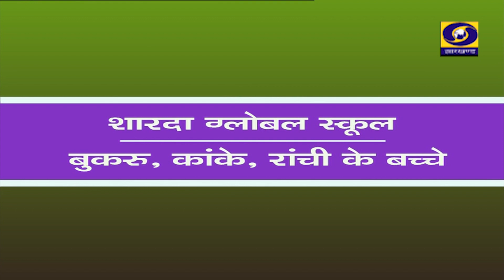कोंपल - "देशभक्ति" गीत की प्रस्तुति